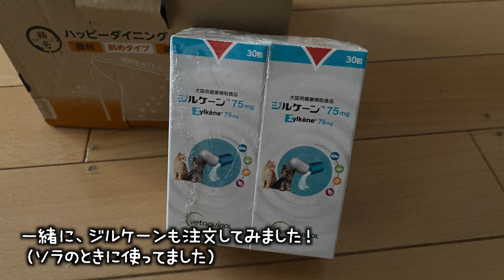口内炎でボロボロだった猫を保護したけれど、先住猫の変化やストレスも出てきたようです。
口内炎でご飯が食べられなくなった地域猫Mを緊急保護しました。
動物病院で処置をしていただき、無事に退院することができました。
家猫修行2日目〜4日目までの様子です。

次回からピッチを上げていきたいけれど、順番に動画を見始めると、あれもこれも載せたくなってしまい...
進行が遅くてすみません🙇‍♀️💦

緊急保護した詳細は、こちらの動画の概要欄をご覧ください🙇‍♀️

🐈庭に来る猫さんは全員「TNRされた地域猫」です。（去勢・避妊済みです）
　　TNRについては、概要欄下の【地域猫】とは…のリンクをご覧いただくか、ネットで検索してみてください。

🐈‍⬛家猫修行中ソラや、お外ニャンズの動画も一緒に載せています。

見守りカメラ
トレイルカメラ

【地域猫】とは…

🐈「飼い主のいない猫トラブルを解決するために」

🐈さくらねこ♥ＴＮＲとは (TNR先行型地域猫）

1匹でも多くの子が食べ物に困らず、蚊に集られず、